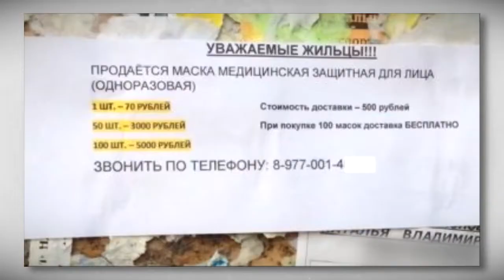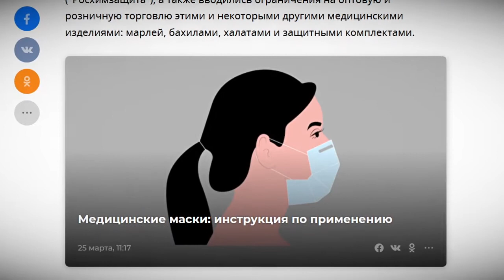Предприятия Тверской области снабжают масками социально значимые объекты Твери